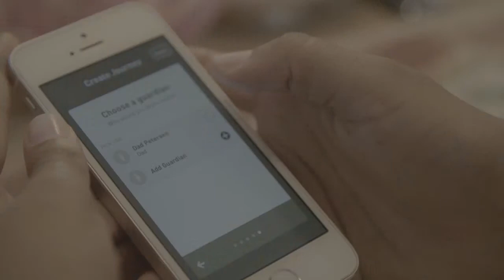Santam - Roadtrip / Rob Smith (Arcade Content)